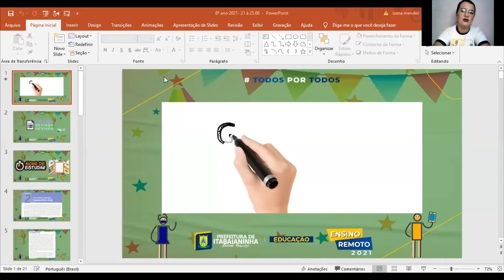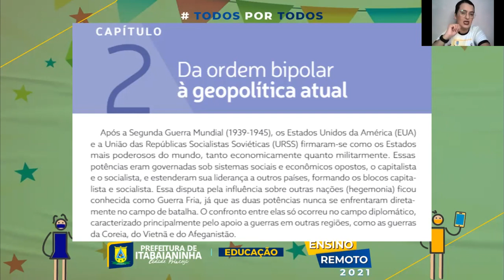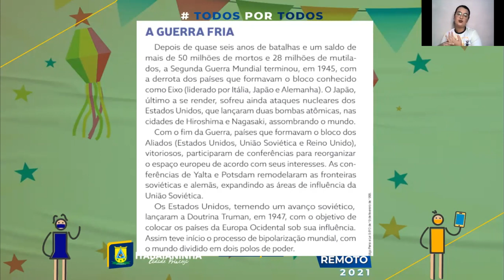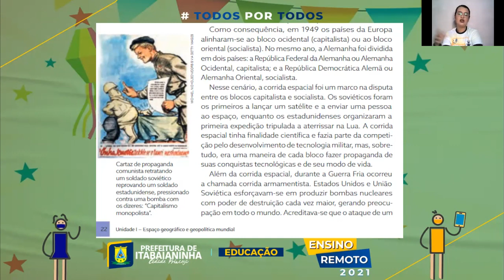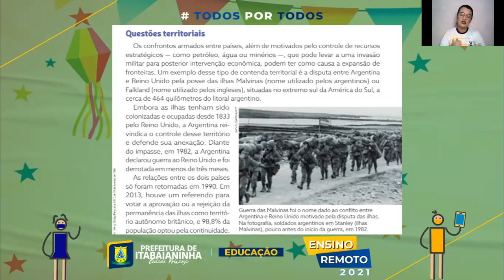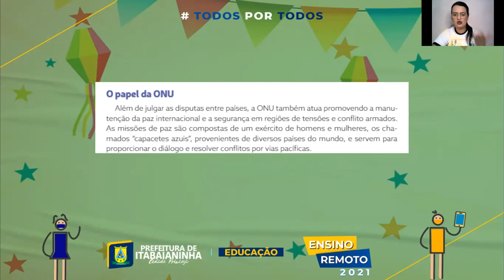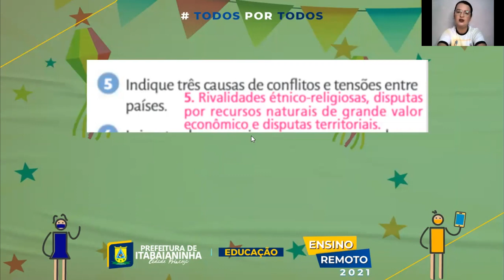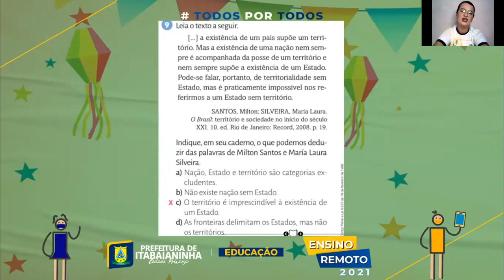Geografia - Aula 1 e 2 - 8º ano - (21/06 À 25/06) - Revisão - Da ordem bipolar à geopolítica...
Geografia - Revisão - Da ordem bipolar à geopolítica atual Págs. 21 até 31.